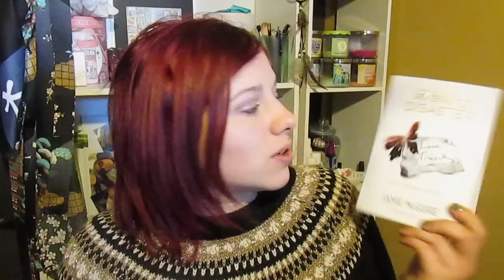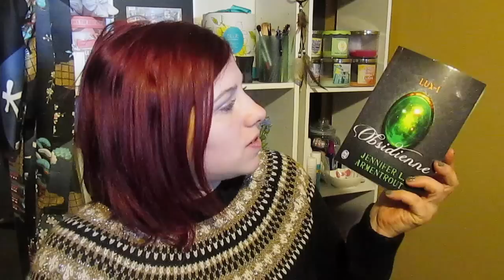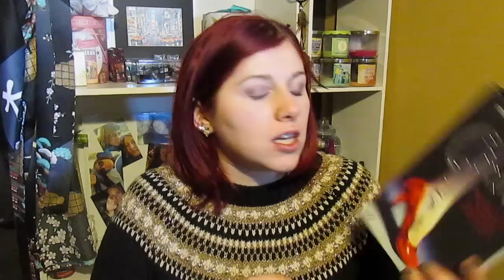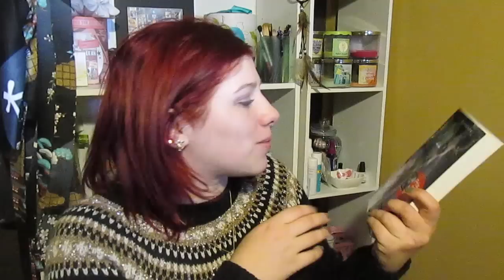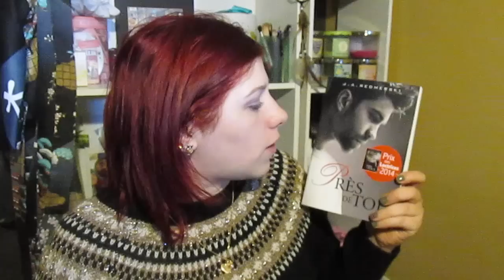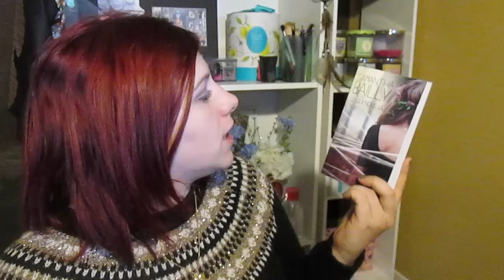Acquisition livresques et cadeaux de Noël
❤DÉROULEZ LES INFOS C'EST MAGIQUE❤

A modifié en HD :)

Bon visionnage =)

❤Mes petites infos:
_Ma bibliothèque: canadian tire
_Ma caméra: canon powershot SX170 IS

_Instragram: @jull2ylove
_Twitter: JulL2yi